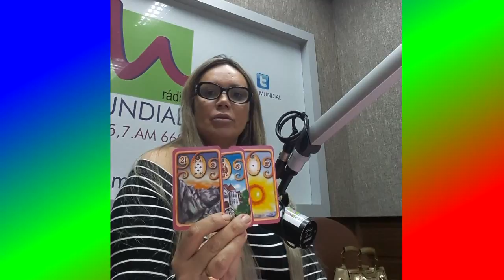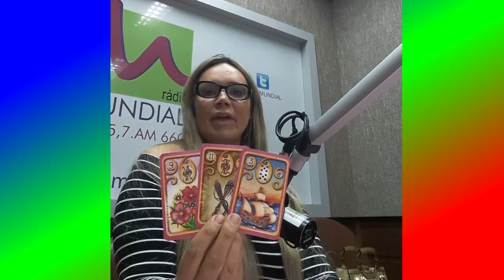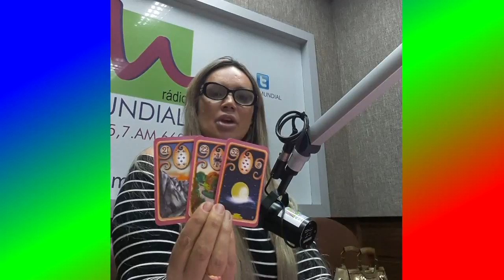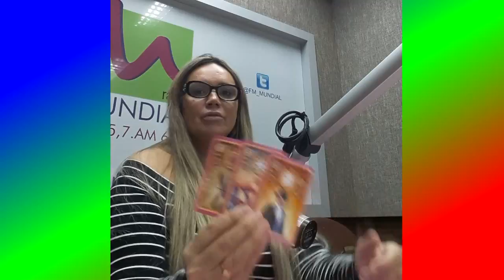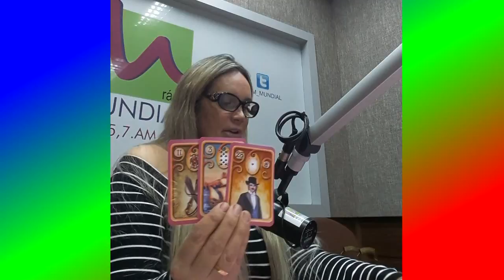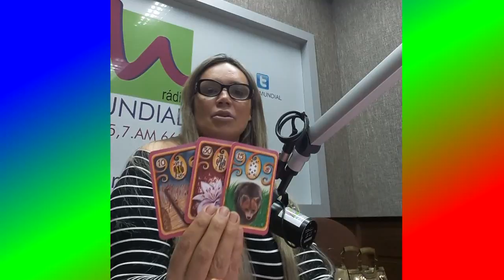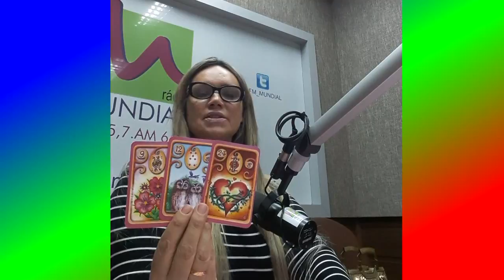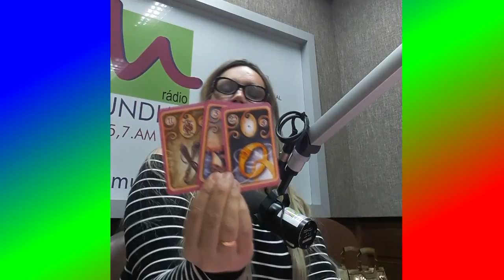Mãe Michelly da Cigana na rádio Mundial de São Paulo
Consultas com Baralho cigano Informe - se
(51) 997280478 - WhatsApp